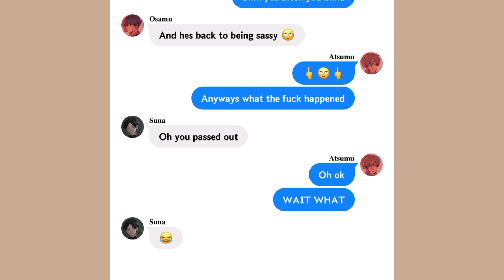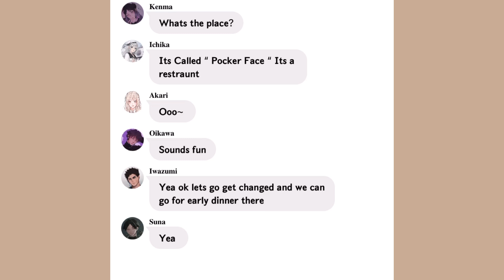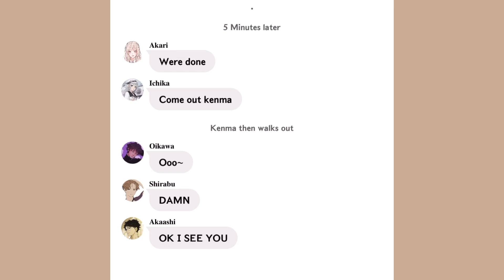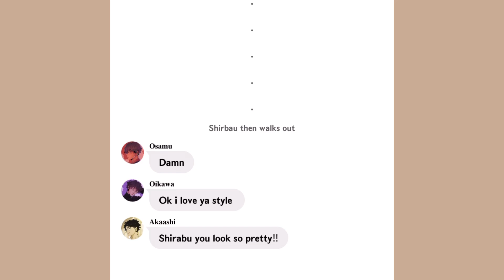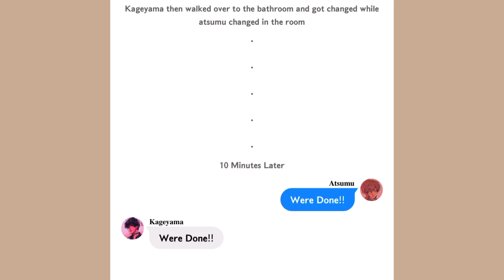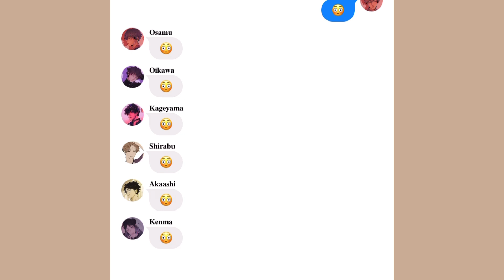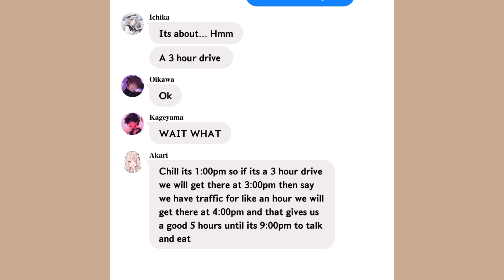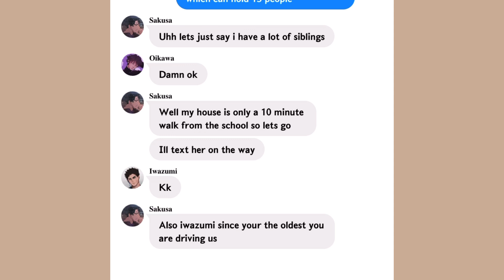𝚆𝚎𝚕𝚌𝚘𝚖𝚎 𝚃𝚘 𝙴𝚗𝚌𝚑𝚊𝚗𝚝𝚎𝚍 𝙷𝚒𝚐𝚑 | Sakuatsu + Others | Part Nine | Magic Au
so i made an intro & outro so ill probably use that for now on oh and i hope you enjoy part nine and i am already working on part ten also sorry if i sounded harsh in the disclaimer